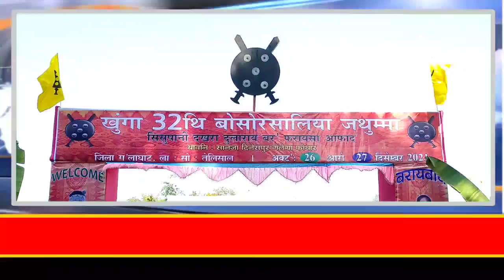सिसुपानि द'खरा एबसुनि 32थि बोसोरसालिया जथुमाया दिनै जोबनानै थाङो।